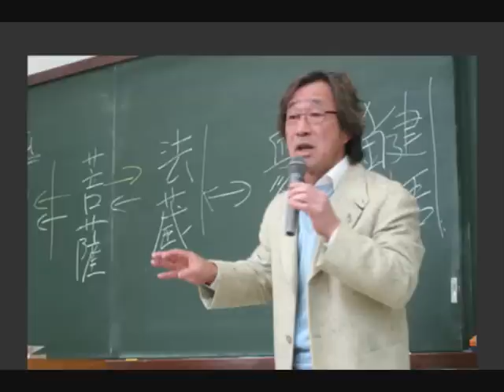すぐれたゴルフの意思決定―「熟慮速断」の上達法パート2～武田鉄矢今朝の三枚おろし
武田鉄矢今朝の3枚おろし　2013年12/9～12/13放送分より

印南一路著　　すぐれたゴルフの意思決定―「熟慮速断」の上達法を三枚におろす。

すぐれたゴルフの意思決定―「熟慮速断」の上達法パート1はこちらから